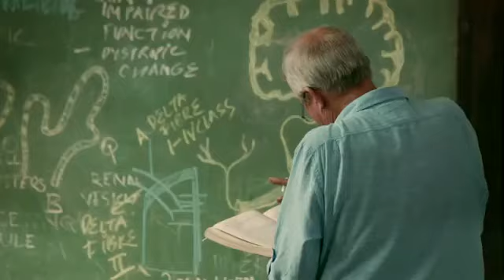Titan - The Joy of Gifting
Titan - 'The Joy of Gifting'. Titan Watches has launched a campaign to extend its brand proposition 'The Joy of Gifting', and brought back the brand's signature tune for the same.